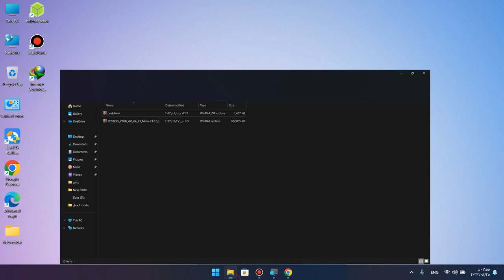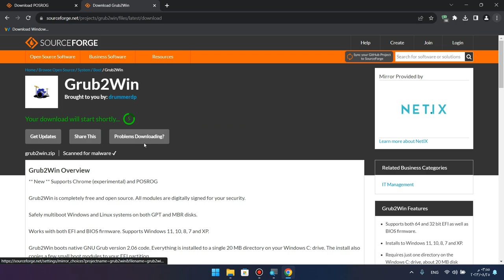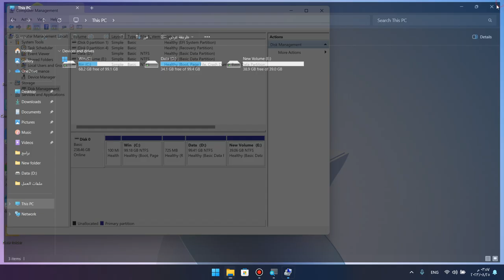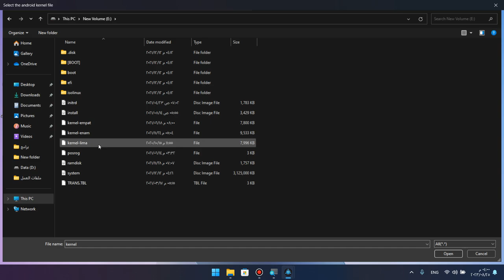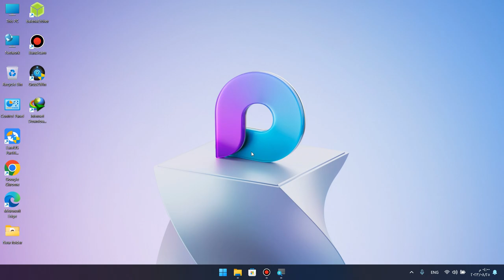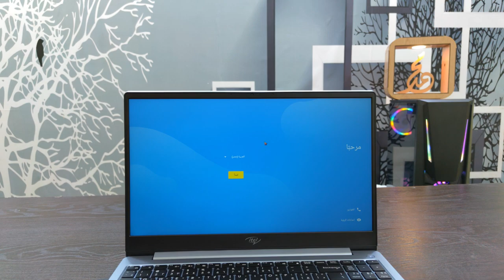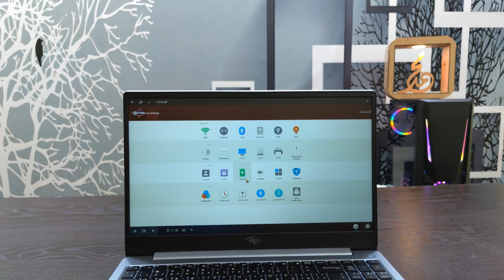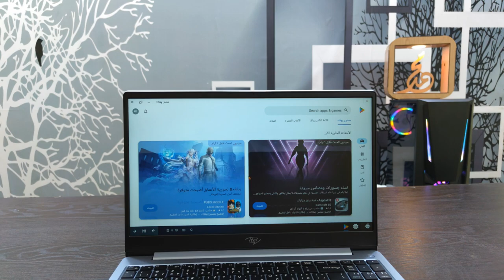أقوي نظام اندرويد لتشغيل ببجي وفري فاير POSROG V3 احدث اصدار يعمل علي جميع اجهزة الكمبيوتر 🚀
اهلا وسهلا بيكم معانا افضل نظام اندرويد يعمل علي جميع اجهزة الكمبيوتر و اللاب توب ويعمل بجانب الويندوز

💗مشاهدة المزيد 💗
تحويل اجهزة هواوي من EMUI لـــ 4 HarmonyOS لتثبيت خدمات جوجل على جميع اجهزة هواوي اخر تحديث 2023 🔥
النسخة الاقوي و السحرية بلا منازع Windows 7 تعمل على جميع الاجهزة القوية والضعيفة 2023 علي رامات 1G
طريقة عرض شاشة الهاتف علي التلفاز بدون برامج أو كابلات علي اى شاشة للايفون و الاندرويد
طريقة ارسال واستقبال التطبيقات و الفيديوهات من الهاتف للشاشة شارب Send to TV وجميع شاشات الاندرويد
حول شاشتك الي اندرويد تي في على الفلاشة فقط Android TV X86 USB طريقة سهلة وشغالة بإمتياز 🔥🔥
تثبيت خدمات جوجل على هواوي Install Google Play Service On Huawei Mate 50 Pro بشكل كامل
تسجيل المكلمات لاجهزة هواوي و هونر Call Recorder Huawei بدون برامج وتسجيل صوت واضح جدا بين الطرفين
تثبيت خدمات جوجل على هواوي Nova 9 و Install Google Play Service On Huawei Nova 9se بشكل كامل
تثبيت خدمات جوجل على هواوي Huawei Y7p Install Google Play بشكل كامل و سهل وحل مشكلة الاشعارات 👍
أسهل طريقة لتثبيت خدمات Google على هواوي نوفا 7i بشكل كامل Nova 7i - Install Play Store بالتفصيل 👍